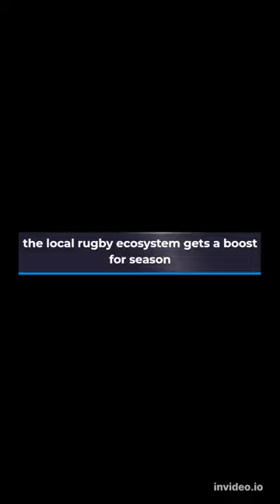Leicester Tigers, Bath, London Irish and Ealing Trailfinders promote women's domestic rugby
Mansfield’s Aerial Ladder Platform sent to control fire,

Nottinghamshire Fire and Rescue Service rushed to site,

asked residents to close their doors and windows,

firefighters tackle huge tyre blaze,